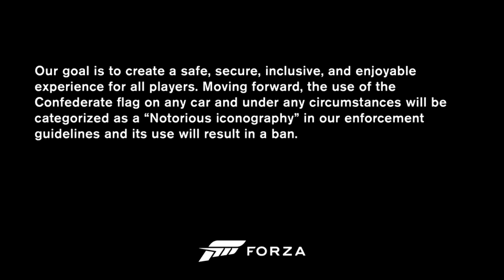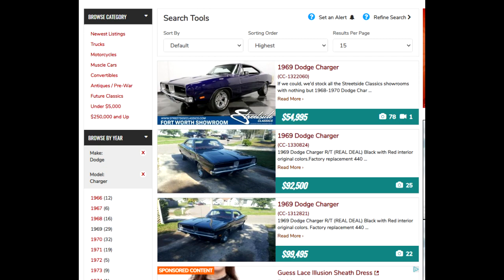Forza vs Censorship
Thank you all for the support of my tiny channel, it is so appreciated!